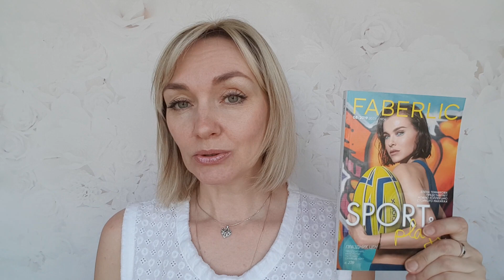МОИ ПОКУПКИ ПО КАТАЛОГАМ 6 И 7 FABERLIC. ЗОЛОТЫЕ с/з очки, средство для посуды с ароматом грейпфрута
Ссылка для получения 1000 рублей 👇🏻